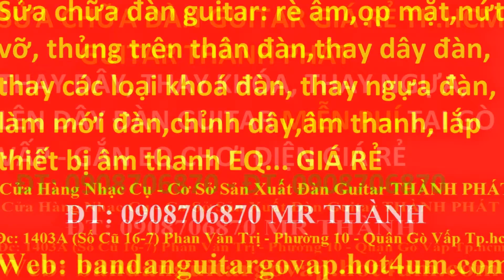My Edited Video